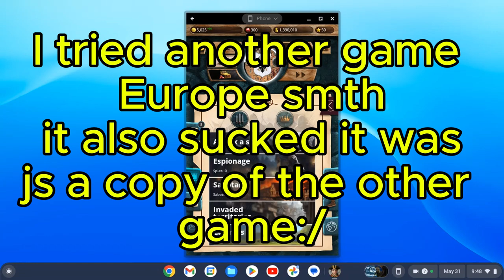Age of colonization/Europe 1784